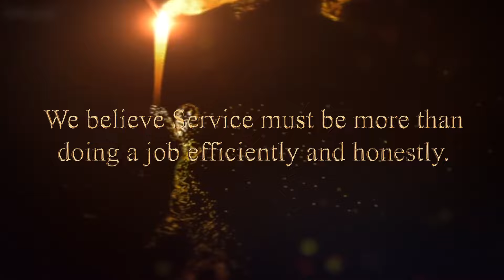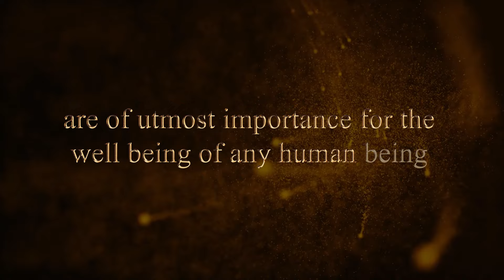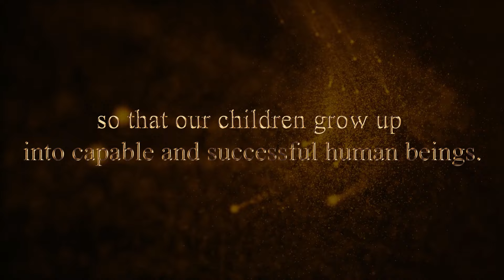The Westwood School | Soubhagya | Parampara | Pratishtha | Annual Function 2024 | Rajkot | Gujarat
In April, we have the Annual Function of the school, “सौभाग्य”, the event that celebrates every good gift that our students receive from God each day. It is a day for our students to enjoy the laurels for all the events they have excelled in during the previous academic year.

Beyond Routine: Exposure to Unique Concepts
A School where ‘Unique Concepts’ are not mere words but a Reality…

The Westwood School is a Central Board of Secondary Education proposed school, started in June 2017, located along Jamnagar Morbi Bypass, Rajkot, Gujarat. The school has over 1300+ students from Grades Nursery-12 and more than 140 staff members.
The School has a campus area of 9996 sq meters and a built-up area of 66000 sq feet.
We are proud to say that we were selected as one of the 40 Best Schools of India by Republic TV and were featured in the programme Great Indian Schools of Learning (GLIS).
Our team of teachers are highly qualified and competent and uses varied teaching-learning methods to make learning fun and interesting. Our students participate in varied activities and programmes organized at regular intervals in the academic year.
We also have a green and student-friendly infrastructure, a state-of-the-art Music Lab, a one-of-a-kind Artefacts Museum, well-equipped laboratories, varied sports equipment and facilities, and a huge playground for outdoor sports like cricket, football, etc. We are proud to say we are the only school in Rajkot to introduce golf to our students.

We at Westwood thus aim to combine Western modernity with Indian
traditionalism and to go beyond the routine to unique concepts in order to create better people for a better world.

At Westwood We Focus On Navigating Life With the Right Attitude, Knowledge, and Values For A Better People, a Better World
See It… To Believe It …!!! Because Words Don’t Express It All
Westwood: Charged with the Power and Promise of 21st Century Learning.

Think Strategic & Think Leadership & Think Impact & Think Westwood !!!
Jamnagar - Morbi Bypass, 150 Ft. Ring Road, B/H ADB Hotel, Near Madhapar Chowkdi, Rajkot, 360028
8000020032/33